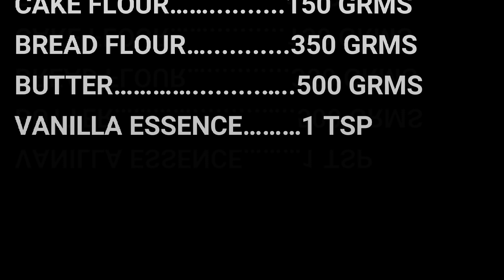SHORTPASTE...BASE sa maraming klase ng PASTRIES!!!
Ituturo ni Chef CaviteÑo kung paano gumawa ng magagamit natin na pinaka BASE ng maraming klase ng pastries.
Panoorin at Kakailanganin ninyo ito kung mahilig kayo sa pastries.
Level up na ito!